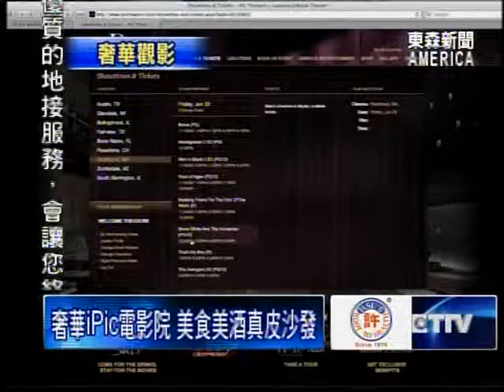奢華iPic電影院 美食美酒真皮沙發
看電影也能很奢華？美國有一家連鎖電影院，不僅準備了能完全平躺的沙發座椅，還附設酒吧和餐廳，再配上現代化的室內裝潢，讓民眾看電影的同時，彷彿置身拉斯維加斯的高級旅館，同時兼顧視覺和味蕾享受。